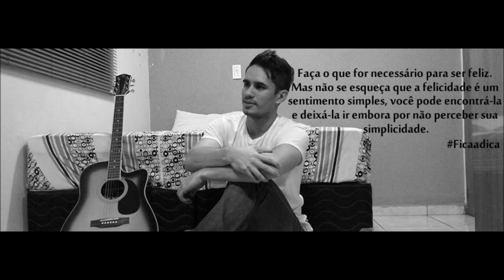Gust@vo Souz@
Quase
Ainda pior que a convicção do não e a incerteza do talvez é a desilusão de um quase. É o quase que me incomoda, que me entristece, que me mata trazendo tudo que poderia ter sido e não foi. Quem quase ganhou ainda joga, quem quase passou ainda estuda, quem quase morreu está vivo, quem quase amou não amou. Basta pensar nas oportunidades que escaparam pelos dedos, nas chances que se perdem por medo, nas idéias que nunca sairão do papel por essa maldita mania de viver no outono.

Pergunto-me, às vezes, o que nos leva a escolher uma vida morna; ou melhor não me pergunto, contesto. A resposta eu sei de cór, está estampada na distância e frieza dos sorrisos, na frouxidão dos abraços, na indiferença dos "Bom dia", quase que sussurrados. Sobra covardia e falta coragem até pra ser feliz. A paixão queima, o amor enlouquece, o desejo trai. Talvez esses fossem bons motivos para decidir entre a alegria e a dor, sentir o nada, mas não são. Se a virtude estivesse mesmo no meio termo, o mar não teria ondas, os dias seriam nublados e o arco-íris em tons de cinza. O nada não ilumina, não inspira, não aflige nem acalma, apenas amplia o vazio que cada um traz dentro de si.

Não é que fé mova montanhas, nem que todas as estrelas estejam ao alcance, para as coisas que não podem ser mudadas resta-nos somente paciência porém,preferir a derrota prévia à dúvida da vitória é desperdiçar a oportunidade de merecer. Pros erros há perdão; pros fracassos, chance; pros amores impossíveis, tempo. De nada adianta cercar um coração vazio ou economizar alma. Um romance cujo fim é instantâneo ou indolor não é romance. Não deixe que a saudade sufoque, que a rotina acomode, que o medo impeça de tentar. Desconfie do destino e acredite em você. Gaste mais horas realizando que sonhando, fazendo que planejando, vivendo que esperando porque, embora quem quase morre esteja vivo, quem quase vive já morreu.